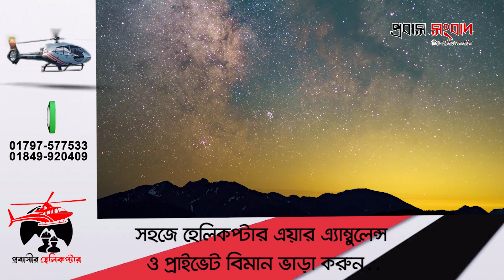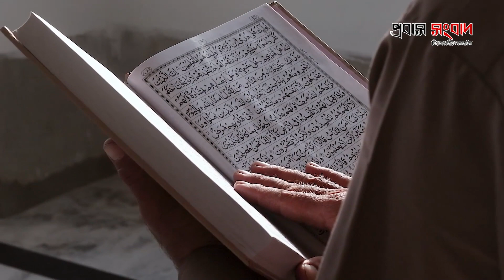সুমধুর কণ্ঠে খতমে কুরআন | পারা- ২৯ | Quran Tilawat | Khotme Quran | Ramadan Quran | Probash Songbad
- Team Probash